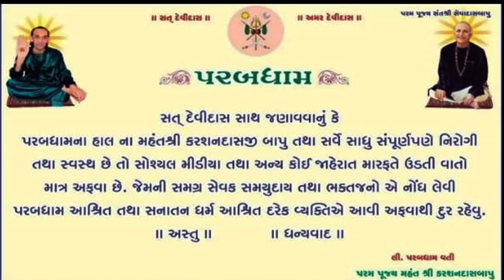કરશનદાસબાપુ દેવ થયા એ વાઇરલ અફવા || Viral Vidio Karashandasbapu parabdham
કરસનદાસબાપુ દેવ થયા એ વાઇરલ  અફવા || Viral Vidio Karsandasbapu parabdham